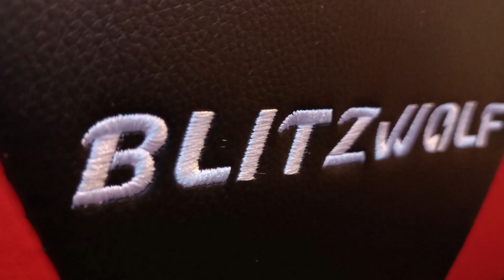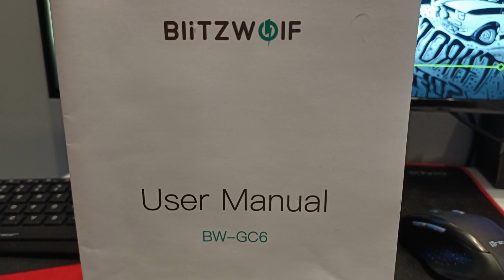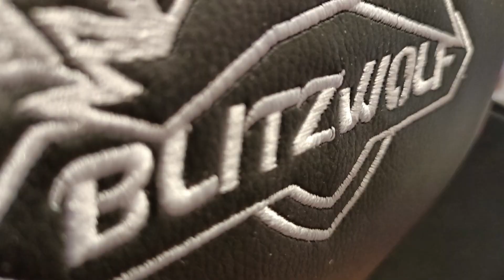BlitzWolf BW-GC6 - Test gamingowego fotela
Krzesło do testów otrzymałem od Łowców Chin, znajdziecie je pod tym linkiem

- Instagram na którym jestem równie często co na facebooku.

- Moja strona uruchomiona na nowo po długiej nieobecności.